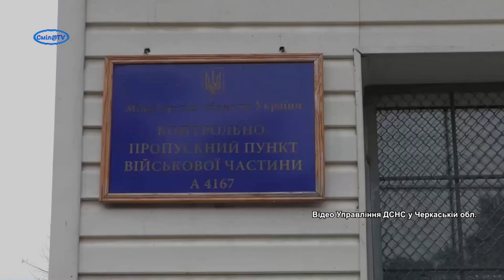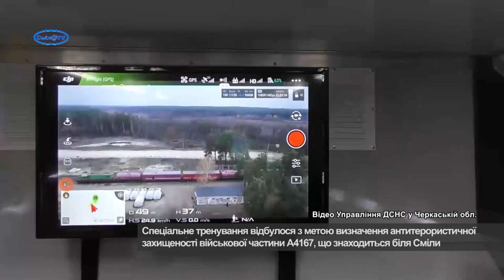Спільні навчання на території військової частини